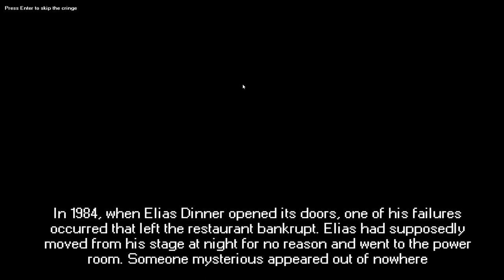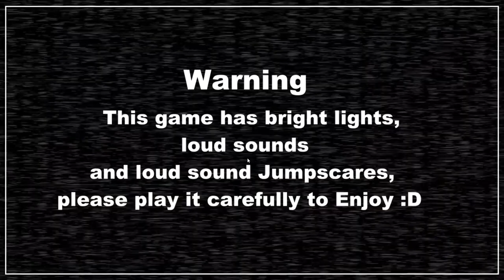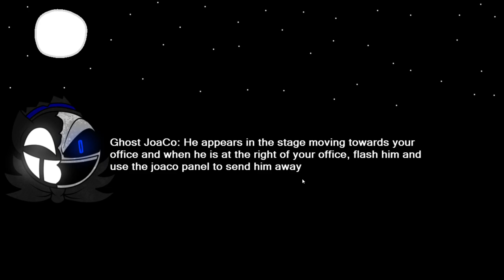WHAT HAPPENED TO THE JOACO ANIMATRONICS!?!? Five Nights at Joaco 3 Playthrough Episode 1 Night 1-2